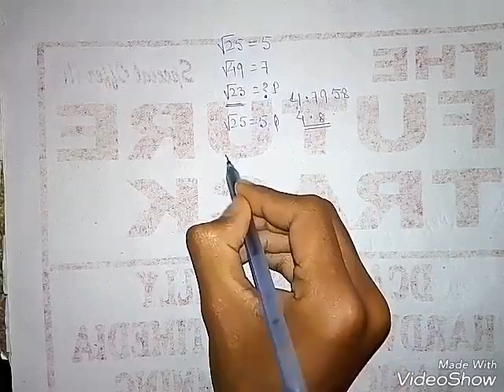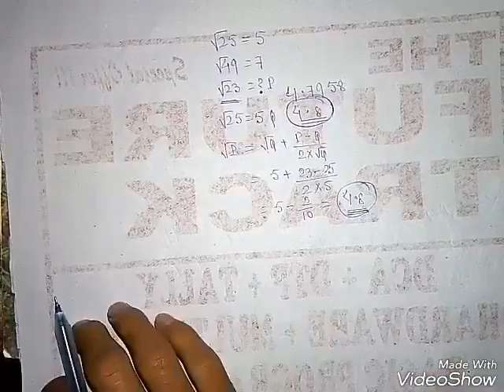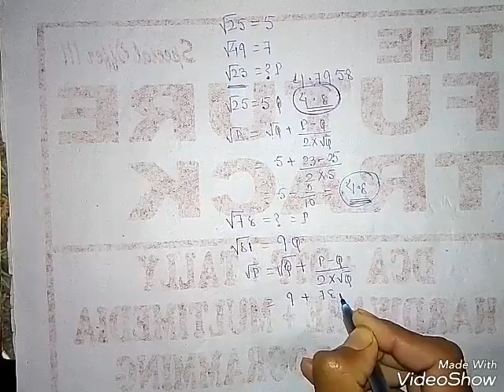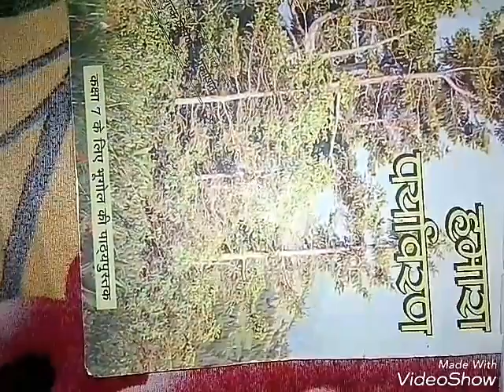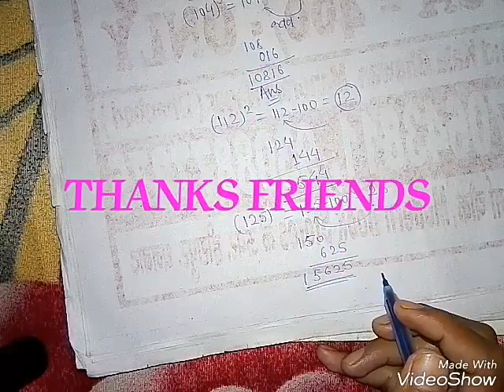Square root super tricks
Study materials, SK TEACH, HINDI, COMPITITION, CLASS